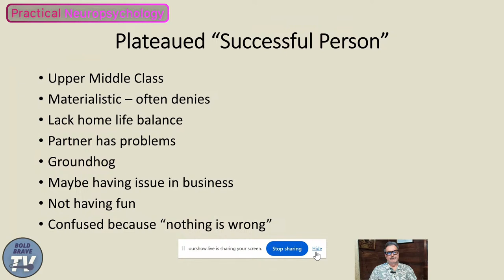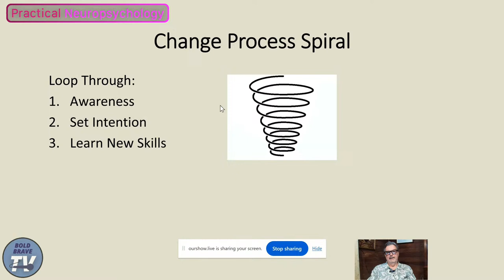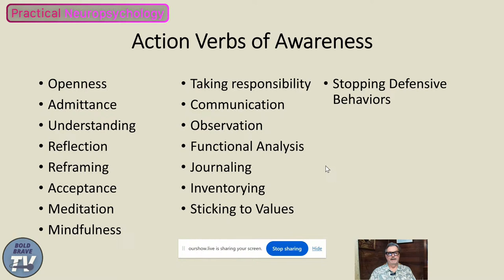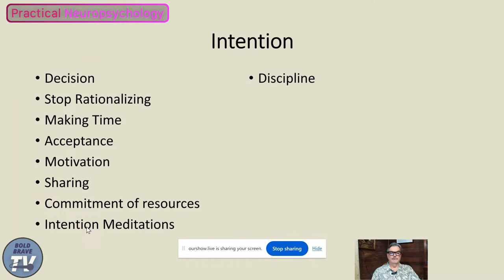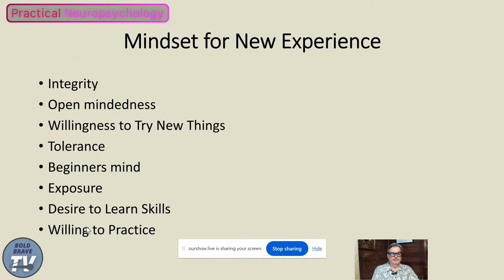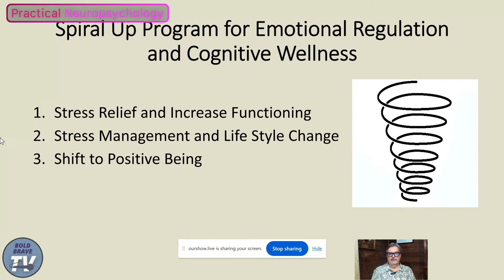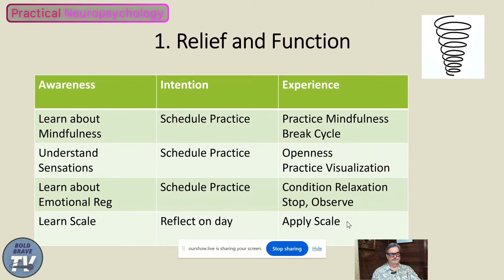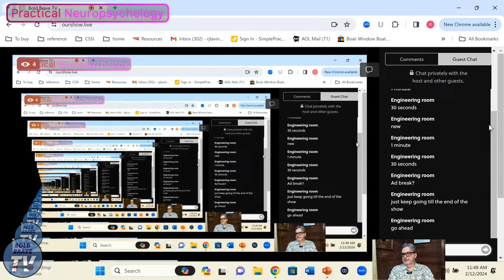Dr. LaVine's Practical Neuropsychology - 02/12/24